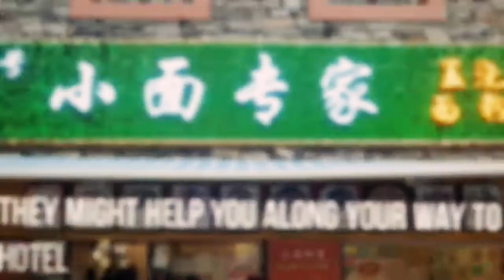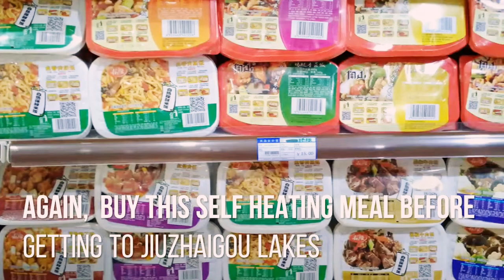JiuZhaiGou - How To Go To There From Chengdu (Capital Of SiChuan)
The Adventures
From Chengdu Bus Station
to JiuZhaiGou

How to go to JiuZhaiGou?
This video will explained how to go to JiuZhaiGou from "CHENGDU BUS STATION"
to "JIUZHAIGOU"  By Bus which will cost you 268 Yuan Per Person (Return) . Ticket are sold there.